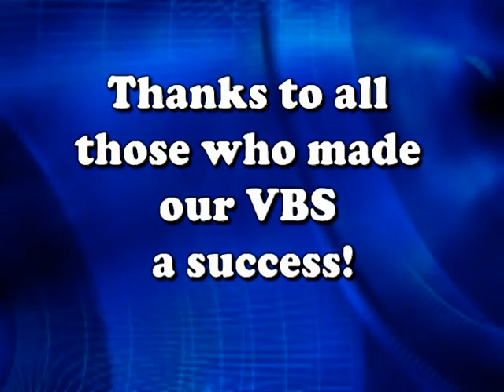First Rowlett VBS 2005 Finale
Thanks to all the volunteers who made First Rowlett VBS 2005 a huge Success!